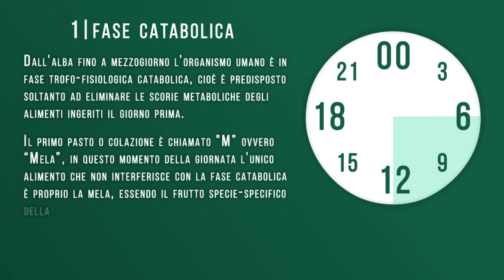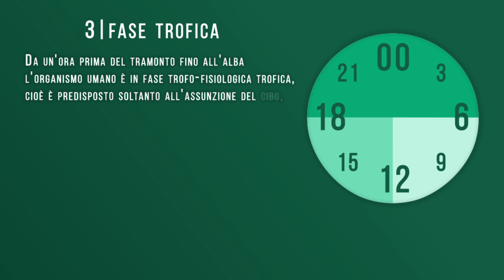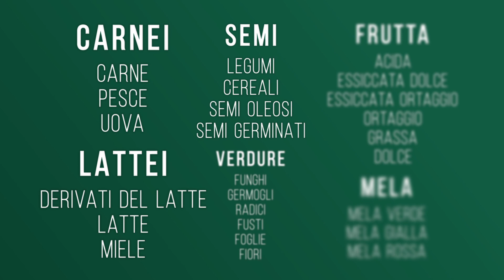Impostazione MDA: la corretta Alimentazione secondo "Progetto 3M"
Se vuoi scaricare gratis l'ebook completo PROGETTO 3M registrati gratuitamente su:
e poi segui il link "GUARDA I CONTENUTI"